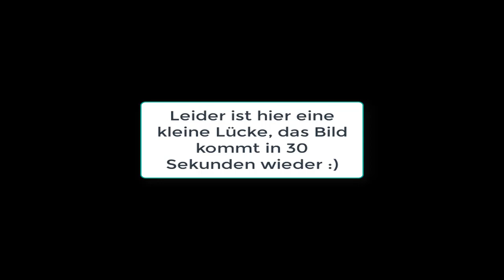Let's Play Dune 2000 - Deutsch - Ordos Part 32 - Der Kampf gegen Atreides, Imperator und Harkonnen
Nun bekommen wir am Anfang direkt eine halbe Basis gestellt. Die Söldner haben auch einige bessere Einheiten zur Verfügung und wir müssen und gegen erste heftige Angriffe wehren.